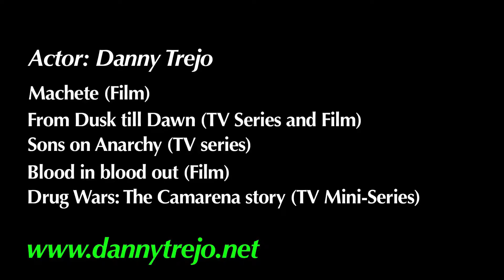Carnival Pictures interviews - DANNY TREJO (Actor)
Actor - Danny Trejo
Interviewer - Alexander G. Seyum